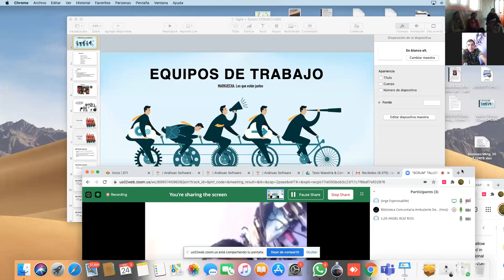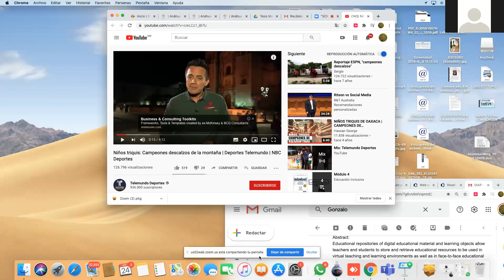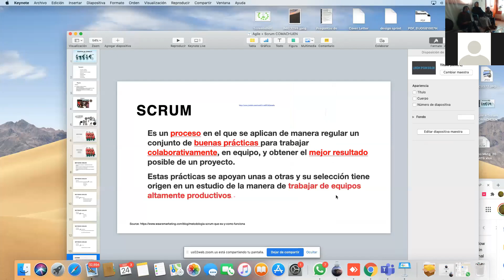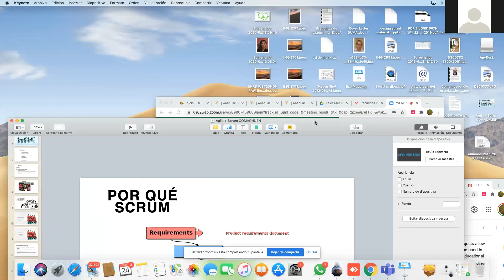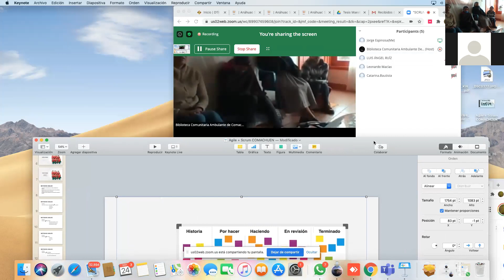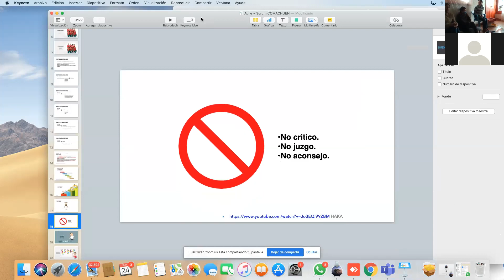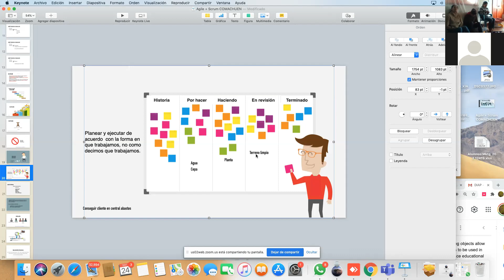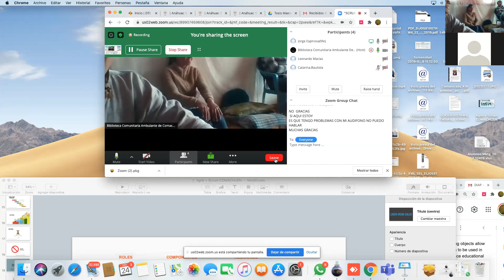TALLER DE TRABAJO EN GRUPOS: "SCRUM"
Impartido por Jorge Espinosa, desde CDMX.